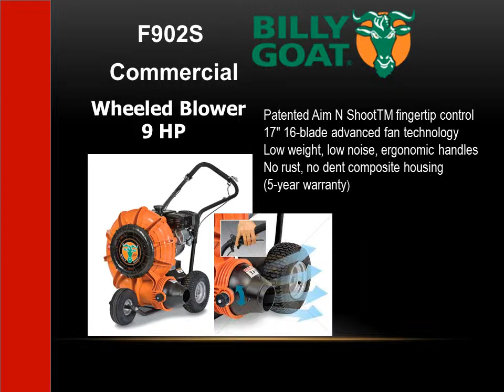September 2014 Specials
OUTDOOR POWER EQUIPMENT